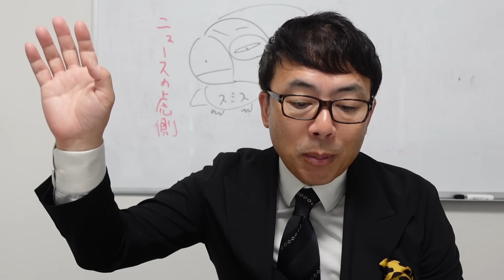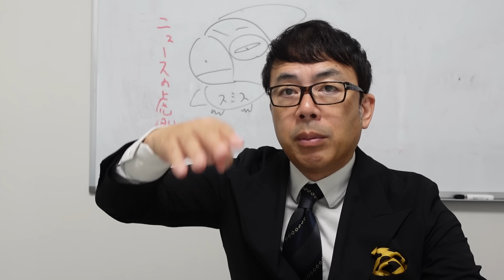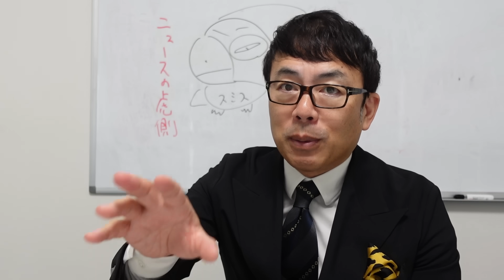経済評論家上念司が5分で解説！マスコミ&左派大喜び！「石破茂ショックで日経平均急落！？」の報道が出るだろうけど、迅速な方針転換を市場は好意的に受け取って先物から見ると傷口は最小で済んでる！？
経済学で読み解く 正しい投資、アブない投資 上念 司 (著)